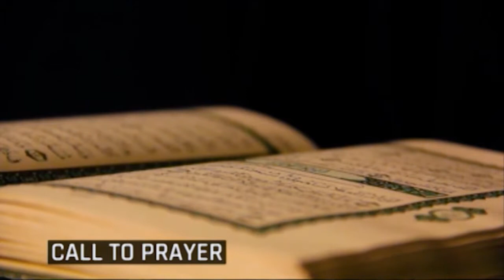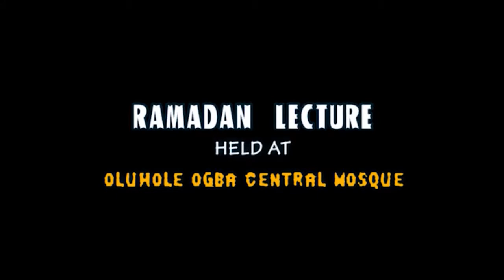RamadanKareem pelu Quadri Yusuf: Day 4 - Waasi ni Oluwole Central Mosque